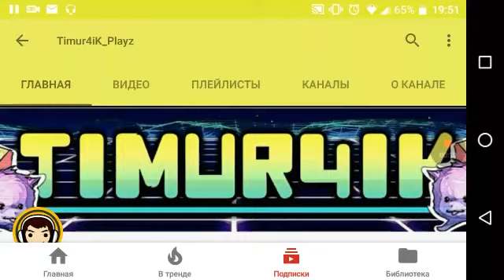PRISON MOD(Hard Time). Дни с Александром Сумкиным. 4)НАЗЫВАЕТСЯ ,,СХОДИЛ ПОКУШАТЬ"...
Канал Тимура